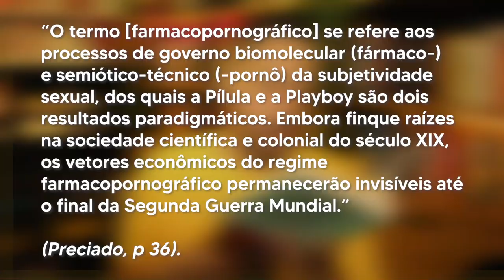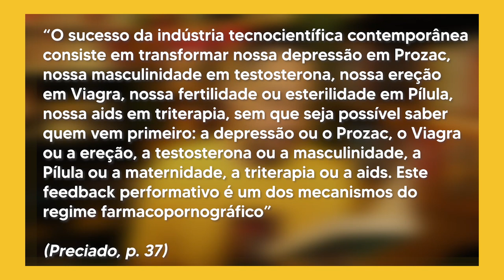PAUL PRECIADO: Capitalismo Farmacopornográfico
⭐NOSSO PIX ⭐
👇 ADQUIRA OS LIVROS 👇

Manifesto Contrassexual
Testo Junkie
Um apartamento em Urano
Eu sou o monstro que vos fala
Dysphoria Mundi
Capítulos:
00:00 - Abertura

🧐 Para mais conteúdos:
🤝 Parcerias e contato profissional:
Roteiro: Rafael Leopoldo*
Edição, supervisão de roteiro:  Bruno Neppo
Edição de vídeo : Francisco Barbosa
*Rafael Leopoldo é psicanalista. Possui graduação em Filosofia pela Pontifícia Universidade Católica de Minas Gerais (2012) e Mestrado em Psicologia pela Universidade Federal de Juiz de Fora (2015). Doutorando em Filosofia pela Universidade Federal de Ouro Preto. É autor dos livros “Teoria queer e micropolítica” (2017), “Cartografia do pensamento queer” (2020), “transhumanismo” (2021) e “Manifestos nos trópicos” (2023).